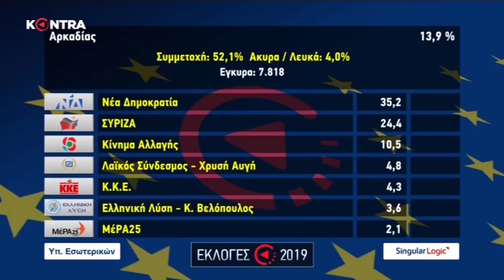ΠΑΡΕΜΒΑΣΗ ΤΟΥ Θ. ΤΖΙΜΑ ΣΤΟ ΚΟΝΤΡΑ